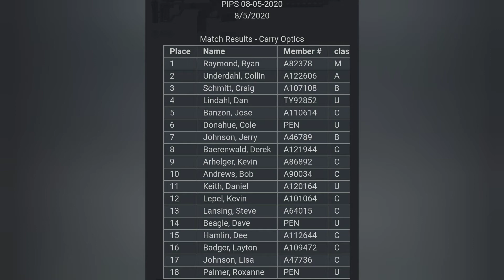USPSA level 1 match. PIPS 8-5-2020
Another match down. Tried something different and shot on a squad of different people than I normally shot with. This allowed me to help better confirm confidence in my stage planning and my self motivation and drive. As always shooting a Glock 34  Gen 5 with a Trijicon SRO.